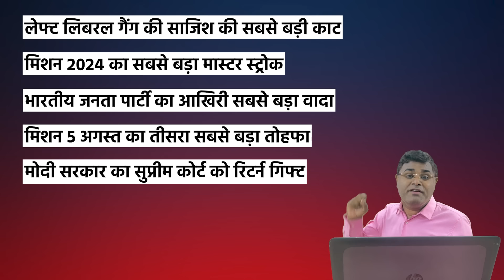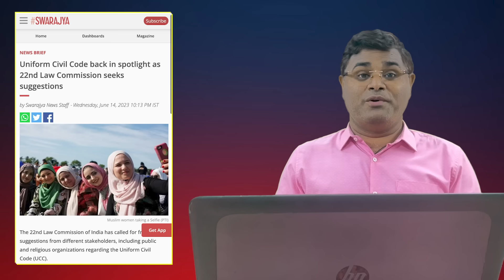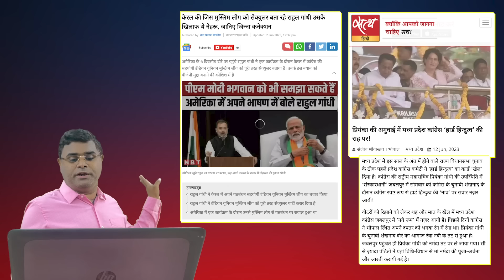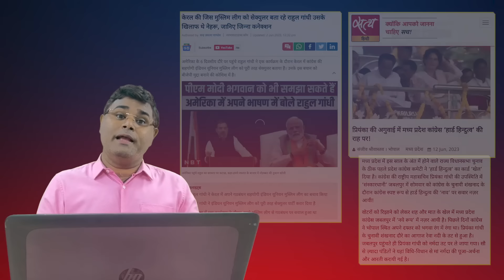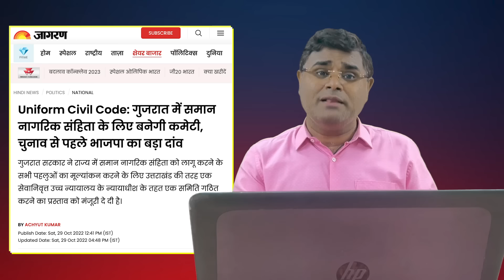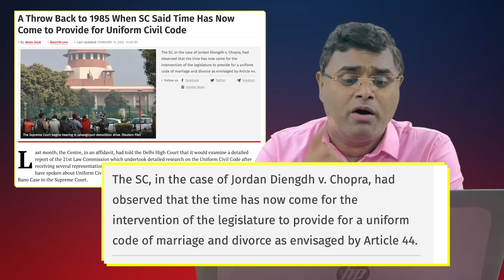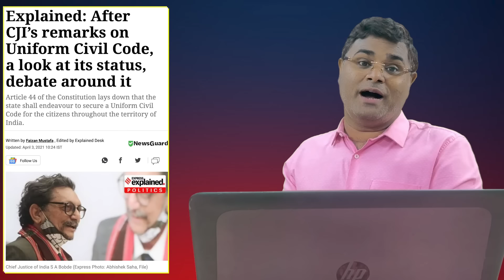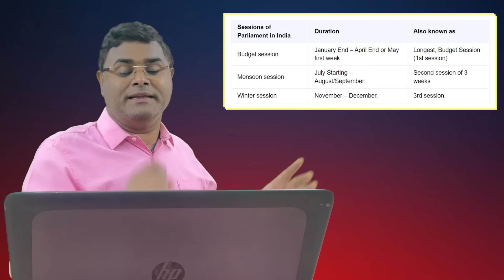सुप्रीम कोर्ट को मोदी सरकार ने दिया Return Gift, एक ही झटके में लेफ्ट को राईट कर दिया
आज जितने भी दल लोकतंत्र की दुहाई देते हैं, संविधान की दुहाई देते हैं, उन्होंने खुद कभी संविधान की मर्यादा नहीं रखी। कांग्रेस समेत आज तमाम पार्टियों को इस बात का जवाब देना चाहिए कि जब उन्हें मौका मिला तो उन्होंने संविधान के आर्टिकल 44 को क्यों लागू नहीं किया। क्यों उन्होंने तुष्टिकरण के लिए, वोट पॉलिटिक्स के लिए संविधान की आत्मा को कुचलने का काम किया है। हालांकि अब मोदी सरकार ने सही नीयत के साथ लागू करने का प्रण लिया है। पुरी रिपोर्ट देख अपनी राय हमे कमेंट बॉक्स में जरूर दें...